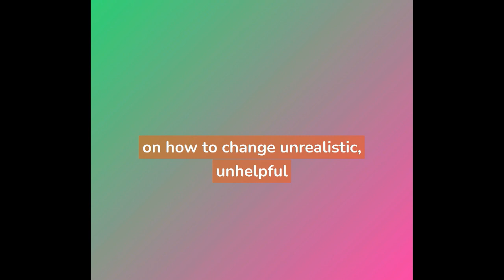CBT Module- Introduction IMWELL ai Drshashikant Sevateam seva cbt Short Videos Series 1